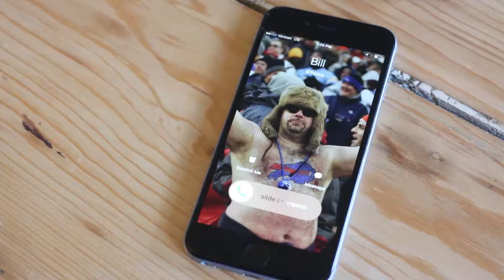In Rex Ryan he trusts...too much?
Buffalo Bills 2015 Year In Review: Don't BILLieve everything you hear on TV.

The Buffalo Bills have the longest playoff drought among the four major professional sports. When Rex Ryan was hired as head coach, he proclaimed the Bills would make the postseason. Bills fans were pumped. In Rex Ryan they trusted...too much? (The Bills went 8-8.)